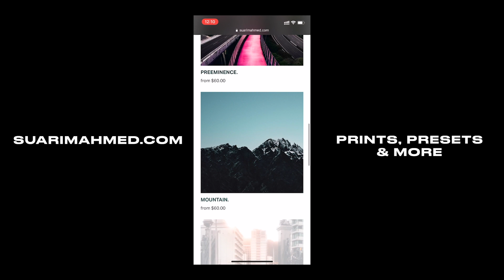SUAVES DIARIES ep04: DISCIPLINE over MOTIVATION | life update, iPad Pro, accessories & more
Starting to get a little more consistent with my uploads here on YouTube, have been working on a lot of behind the scenes projects which will hopefully be public soon! I talk about why discipline is key for your life.